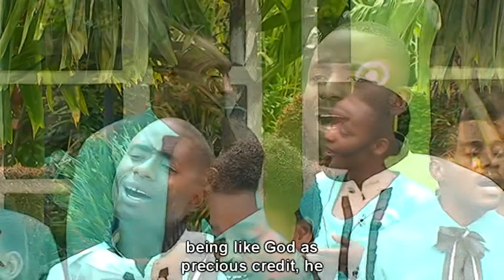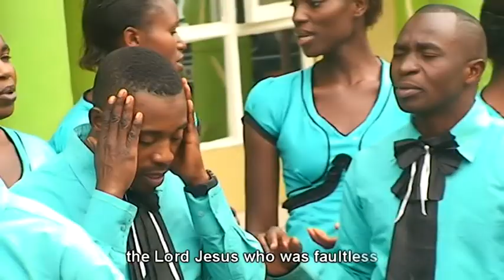HABARI ZA YESU by Chorale Message de Trois Anges-GOMA/DRC format DV 2015